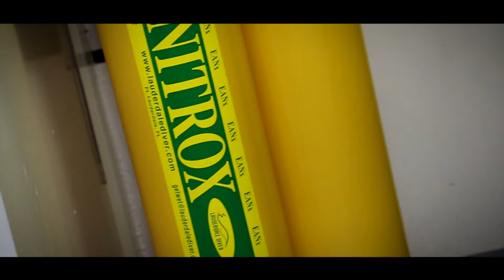M/Y Golden Shadow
M/Y Golden Shadow, built in 1993 in San Diego, USA, is the first support vessel ever designed and built with worldwide functional capabilities combined with Yacht and Research requirements in mind. Right from the start, her owner decided he wanted a ‘shadow yacht’ that would be ideal for numerous purposes.

Over the years she has conducted many scientific research missions in widespread areas of the oceans, more recently in 2015 she completed a five year around the world mission, surveying coral reefs and ocean habitats across the Pacific and Indian Oceans.

She is an ideal platform for such research trips as she can carry and handle many different boat types and equipment and has a large diving and underwater operations facility on board. This includes a two man dive chamber, essential safety equipment when operating on the fringes of the known world.

Golden Shadow carries on board various sizes of water crafts. The largest one, ‘Calcutta’, is a twin-engine catamaran that can be used either as a tender or as a dive boat suitable to take large groups to distant diving spots. In addition, she has two smaller cat boats ideal to berth easily anywhere and a Jet RIB when a fast journey is required. For general use or to beach on remote areas, she also offers two more RIBs as well as four jet-skis.Shadow’s aft deck benefits from a vast area big enough that it carried in the past an 8-seater seaplane. Alternatively, it was used to transport up to 12 hypercars and additional staff whilst acting as a support vessel to another yacht enabling the charterer to bring his auto collection with him on holiday. The stern platform is perfectly designed to drive the cars straight on board (quay heights permitted) and for the crew, to launch boats very quickly.

When cleared of boats and equipment, the deck space becomes a perfect place to organise large events and shows at the quayside

Name: M/Y Golden Shadow
Length Over All: 67 meters
Draft: 4.50 meters
Builder: Campbell Shipyard, San Diego, USA
Year of build: 1993
Refit: 2017
Double cabins: 2
Single cabins: 2
Twin cabins: 7